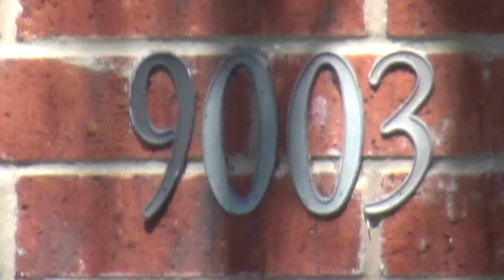Hilltop Crossing Dr 9003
Charming 3Bed/2 Bath 1563 sq ft home in the Westover Elms Subd. House comes w/ Neutral Colors & blinds throughout. Over sized Living Room has wood burning fireplace & large windows. Kitchen comes w/Flat-top Stove, microwave, dishwasher, Breakfast Bar, Breakfast nook w/ window seat. Master Bedrm features large walk in closet. Master bath has separate shower stall & Jacuzzi tub. Fenced Backyard w/ Covered Patio perfect for BBQs. 2 Car Garage. Close to 151, 410,1604. Less than 10 miles away from Lackland AFB!

is one of the leading "San Antonio Property Management" companies in San Antonio!